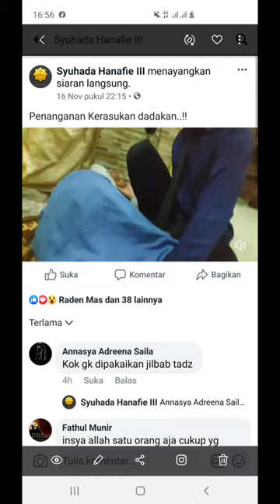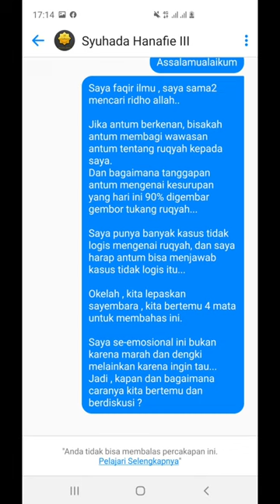Kesesatan Dan Kedunguan Tukang Ruqyah